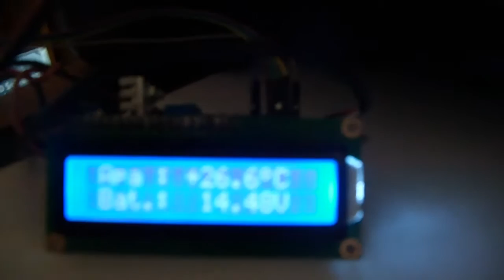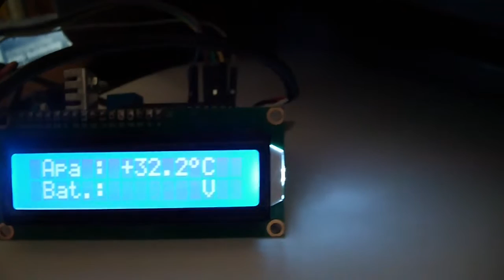indicator temperatura apa si tensiune baterie la masina